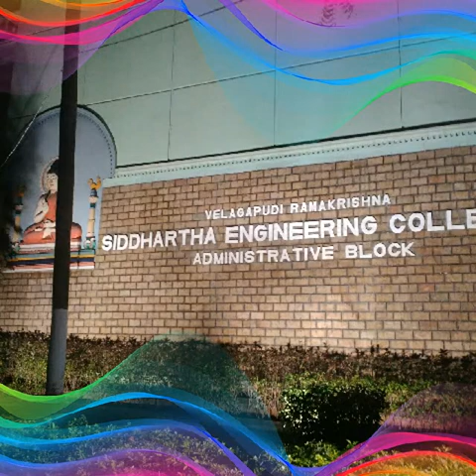Vr Siddharth college kanuru . . . Arjun Palvai . . ..MBA . . . .. AFOSEC . . . . .teser